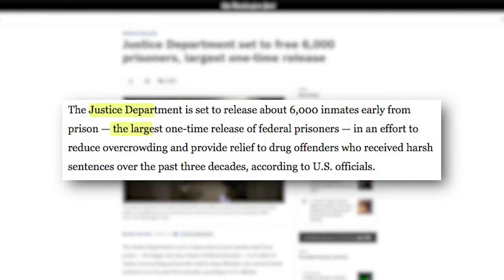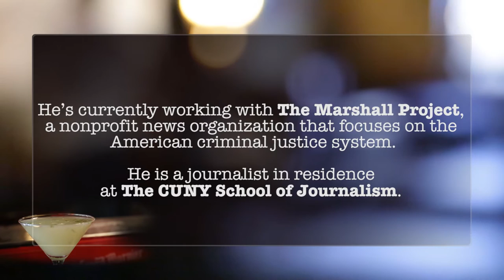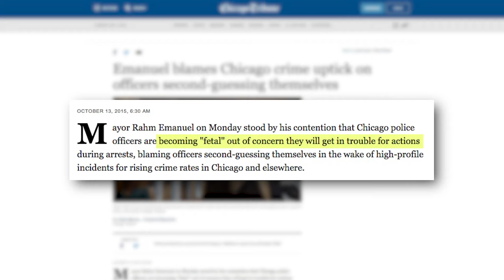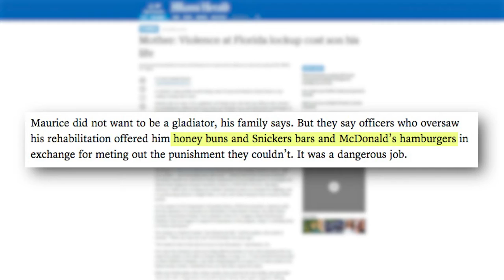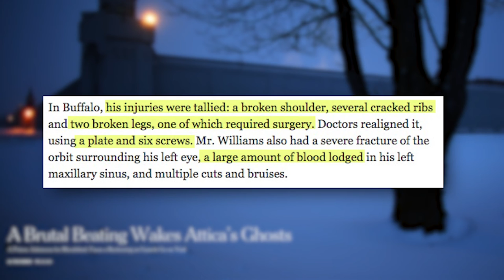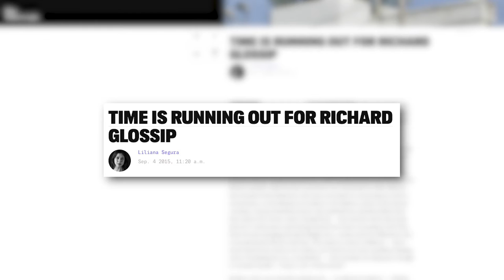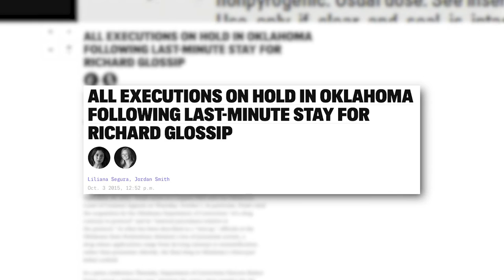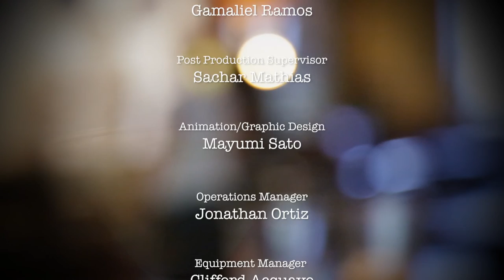Is America's Prison System Broken? | Straight Up | Full Show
Over a few drinks, journalists discuss America’s prison system and the politics behind mass incarceration.

In this episode of 'Straight Up,' Liliana Segura from The Intercept and Tom Robbins of CUNY’s School of Journalism talk to Jarrett Murphy of City Limits about the political motivations behind the Justice Department's decision to release 6,000 prisoners. They also ask, what role does race play in mass incarceration? What is the state of the death penalty? And what are the challenges of reporting on this complex topic?

It’s newsandbooze on BRIC TV’s 'Straight Up,' hosted by Jarrett Murphy of City Limits. 'Straight Up' brings journalists out of the studio and into Brooklyn bars to tackle the hard topics over a few brews.